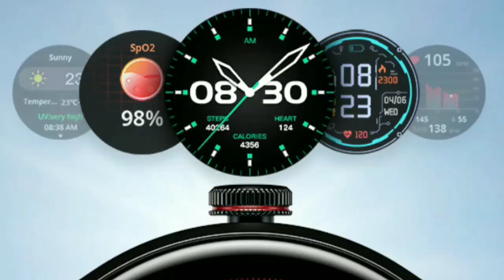🔥Boat Primia Celestial: Your Ideal ⚡️Fitness & Fashion Companion? Honest 😊Review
Aaj Aapka Swagat Hai Aapke Apne YouTube Channel "Technical Damodar" Me.

"🌟 Introducing the Boat Primia Celestial - the smartwatch that blends fitness and fashion seamlessly! In this honest review, we dive deep into what makes this watch your ideal companion for a stylish and active lifestyle.

🏋️‍♀️ Discover if the Boat Primia Celestial is your perfect fitness partner. We'll explore its fitness tracking features, heart rate monitoring, and more to help you reach your health and wellness goals.

👗 But that's not all; we'll also explore its style quotient. Find out if this smartwatch elevates your fashion game, whether you're dressed in traditional Indian attire or modern fashion.

💡 We'll leave no stone unturned in this comprehensive review, highlighting the pros and cons to help you make an informed decision.

💰 Don't overspend when you can get a smartwatch that offers both functionality and style. The Boat Primia Celestial is here to redefine your smartwatch experience without breaking the bank.

Your ideal fitness and fashion companion could be just a click away!

👇 Links to purchase and more information about the Boat Primia Celestial are in the video description. Get ready to enhance your lifestyle with this remarkable smartwatch! TechInIndia"

👉 Best Photography Smartphone Under Budget 👇

Poco C31
Vivo Y15s
Samsung Galaxy M12
Realme C25Y
Samsung Galaxy F12

My Equipments 👇

Boya BY M1 Mic

Redmi 8A Dual

Ring Light

Audio Song - LOLO Popo NCS Music

Your Queries 👇

Technical
Technology
boat watch primia review
boat watch primia full review
boat watch primia
boat primia bluetooth calling smartwatch detailed review
primia smartwatch boat
boat primia smartwatch
boat watch primia unboxing and review
boat watch primia smartwatch
boat primia bluetooth calling smartwatch
boat watch primia tips and tricks
boat watch primia setup guide
boat watch primia complete settings
boat watch primia setting
boat watch primia complete setup